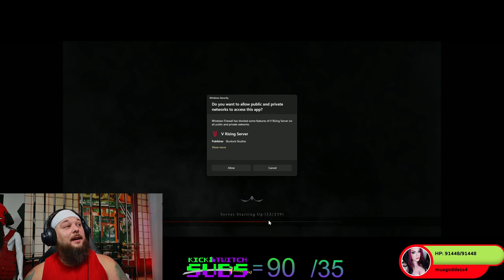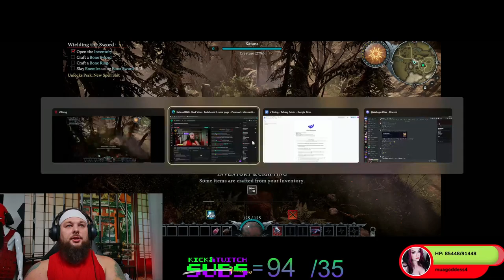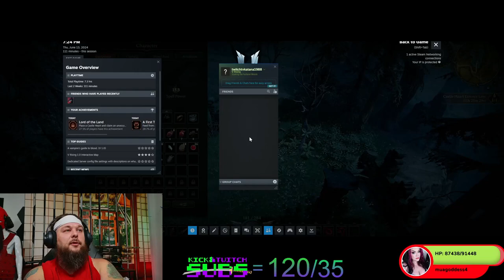🔴 V Rising Review: The Ultimate Vampire Survival Game?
In V Rising, you awaken as a weakened vampire in a stunning, gothic world. Your journey begins with rebuilding your strength and reclaiming your power. This game masterfully blends survival, crafting, and combat for a truly immersive experience.

As a vampire, you’ll need to avoid sunlight, feed on blood to survive, and build your castle during the safety of night. Blood consumption grants different abilities, adding a strategic element to your survival. Transform into bats or wolves to navigate and conquer this dark world with style.

Building your castle is central to V Rising. Customize it, gather resources, and craft items to boost your abilities. A powerful castle enhances your chances against AI enemies and other players in PvP mode, establishing your dominance in this enchanting realm.

Combat is fast-paced and skill-based. You'll face a variety of enemies, from human hunters to monstrous creatures, each requiring unique strategies. V Rising offers cooperative and competitive multiplayer modes. Team up with friends to raid other players' castles or defend your own territory from invaders.

Visually, V Rising is breathtaking. The gothic art style, detailed environments, and atmospheric effects draw you into its dark, mysterious world, filled with hidden secrets and challenging bosses.

If you love games that blend survival, strategy, and supernatural elements, V Rising is a must-play. Stay spooky!